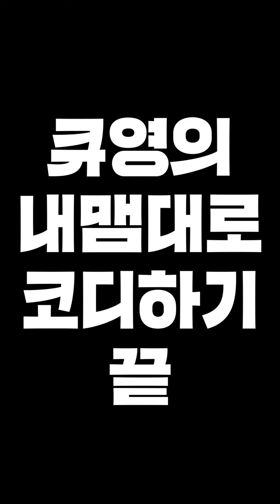하이틴?스트릿?아이돌처럼?👽남자 옷코디 하울룩북✨명품 동묘빈티지 쇼핑몰 자라 에이치엔엠 다모여~여름옷&가을옷 추천 패션유튜버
가장 좋았던 옷을 골라주겠니? 이름도 정해주겠니~?

1.반지 nujeahmik / 이어커프 nyu nyu / 귀걸이 no brand
Top H&M woman / 체인벨트 동묘리폼/ bottom Goyou vintage
shoes ZARA man

2.반지 vivienne westwood, seasheer, nyu nyu / 귀걸이 nyu nyu
Top  Dasoul company ESC STUDIO / 벨트 51percent / Bottom ESC STUDIO
shoes BALENCIAGA / 가방 Heliot emil

3.반지 vivienne westwood / 귀걸이 nyu nyu / 팔찌 자체제작

팬티 boyswillbeboys / Top RSC│알에스씨 / Bottom Niko and / 벨트 ZARA woman
shoes PUMA

4.반지 khaki nyu nyu / 이어커프 nyu nyu
Top MISBHV / 벨트 유니클로 / Bottom ZARA woman
shoes Y-3

5.목걸이 baleen / 반지 seasheer / 귀걸이 rnubijou
Top H&M man / Bottom Niko and / 벨트 vintage / 양말 유니클로
shoes GUCCI / 키티밴드 다이소

6.Top 51percent / Bottom 동묘빈티지 셀프리폼 / 장갑 No brand / 벨트 동묘빈티지
shoes ZARA woman / 모자 H&M
가방 BALENCIAGA

7.반지 @silverevlis925, nyu nyu / 이어커프 nyu nyu / 귀걸이 H&M
Top H&M man / Bottom H&M woman / 벨트 H&M woman / 모자 BIND
shoes vivienne westwood